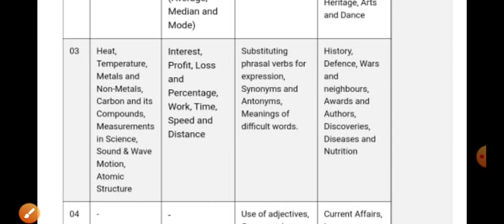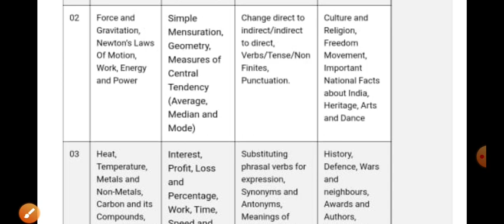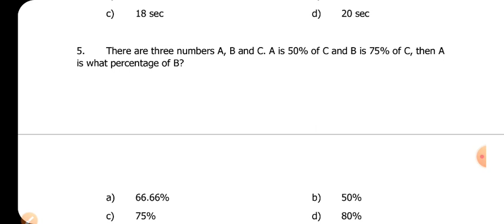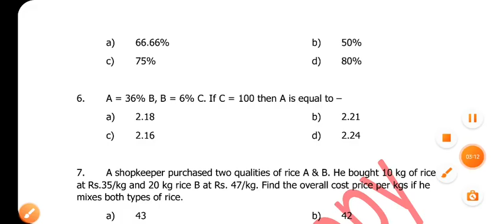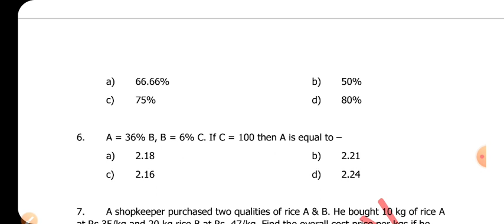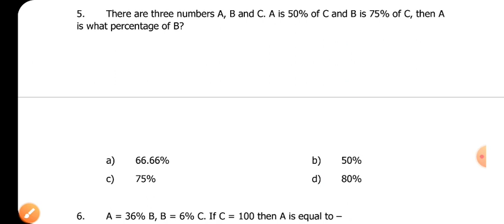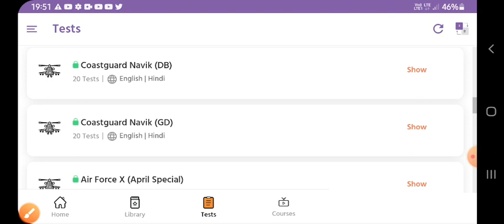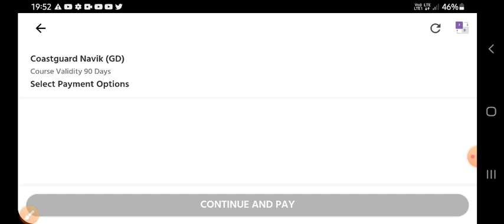Coastguard Navik DB & GD Exam 2021 | Mathematics How To Make Good 👍 Score | कौन कौन Topic से आयेगे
Welcome here-

Welcome here-

Coastguard Navik DB & GD Exam 2021 how to make a good score in Navik DB exam...